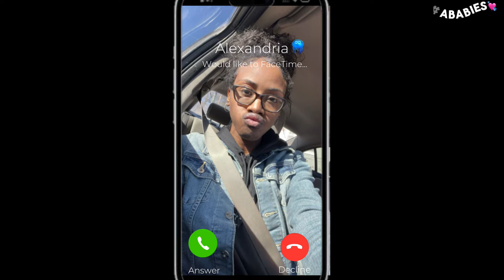BUYING A NEW CAR AT 22!! 🩵 (Paperwork, Test driving, down payment & etc) ~Alexandria Hopkins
Heeey guys!! As y’all see by the title I decided to start my new year out buying a new car! I loved my Honda accord deeply but we parted ways unfortunately 🥺. But the process of buying and shopping for this new car was definitely a quite a jouney, but I loved it!!💛 Hope you enjoy the video and enjoy the journey!!!❤️❤️

iPhone 13 pro max & 11 Pro Max

PHONTO
SuperimposeX
PicsArt
Capcut

Age: 22
Sign: Taurus
Race: Black and Indian
Birthday: 05/15